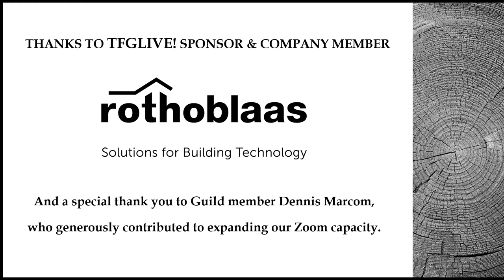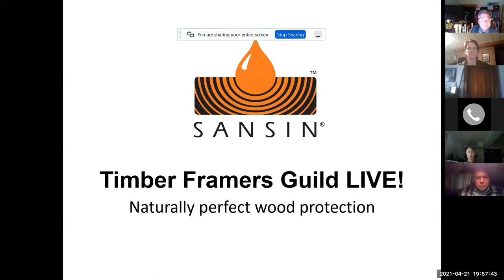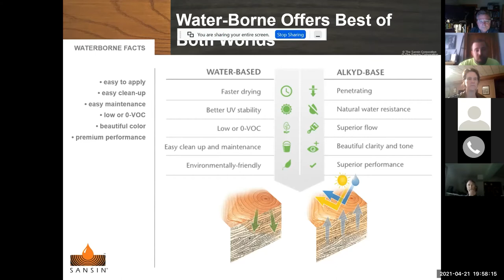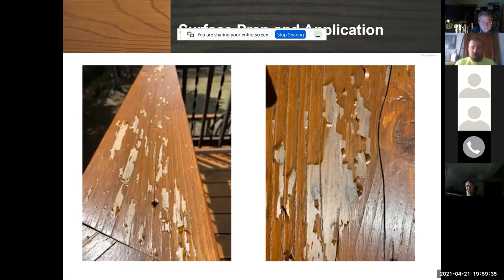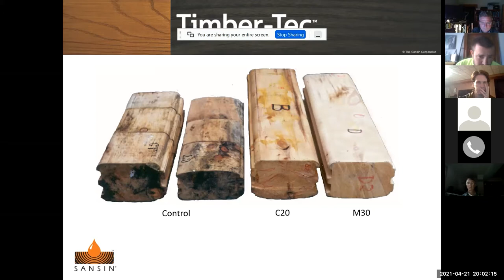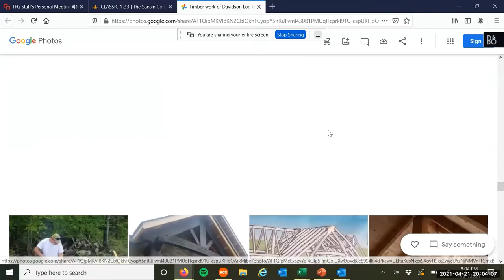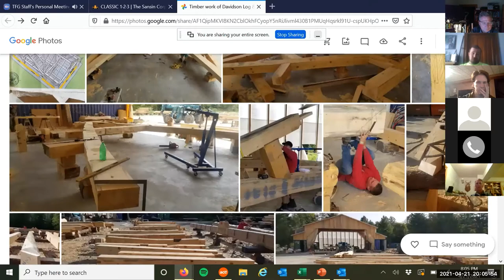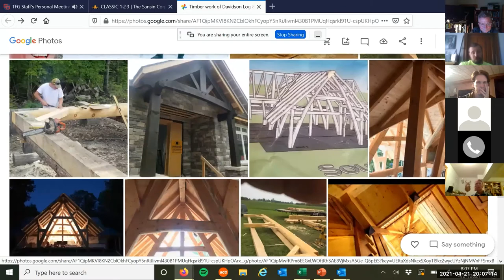Best Practices: Protecting Log & Timbers with Sansin and Davidson Log & Timber Artisans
The Timber Framers Guild welcomes Sansin to TFGLive! for a session on best practices for protecting log and timbers. The session is hosted at Davidson Log & Timber Artisans, and focuses on preparing, applying, and maintaining coatings for log and timbers.